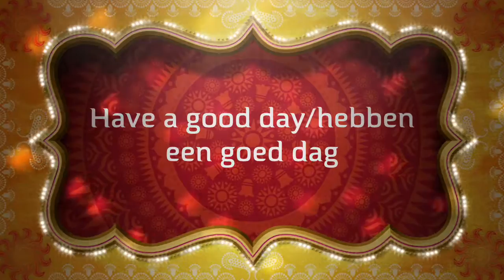My Blog/Mijn Weblog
Spread this like a germ blog
This has Dutch words